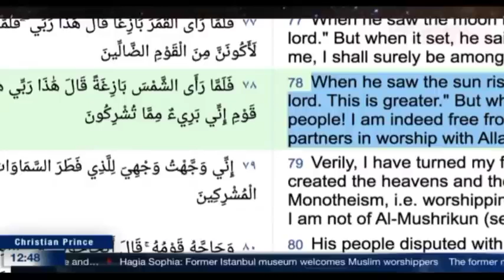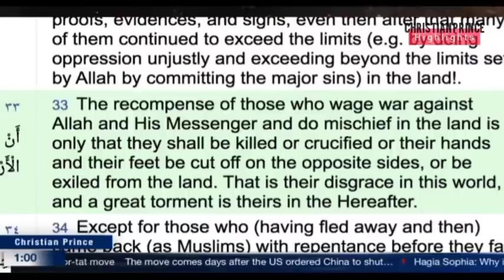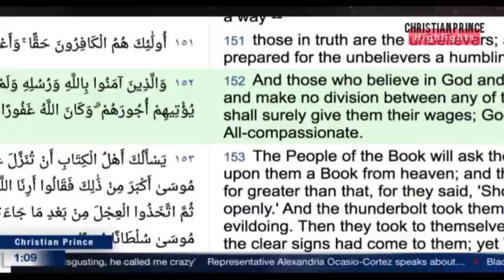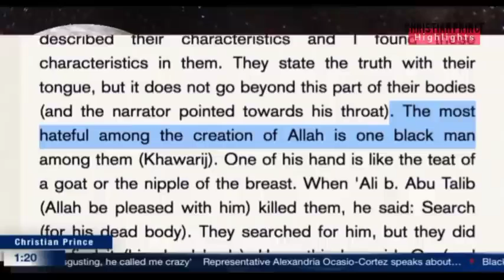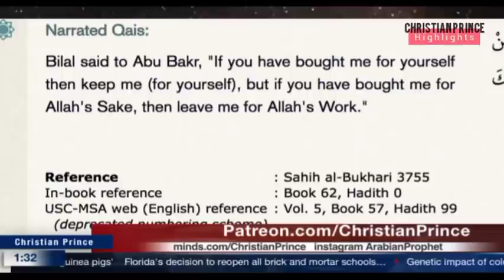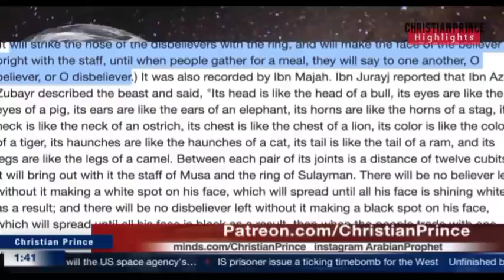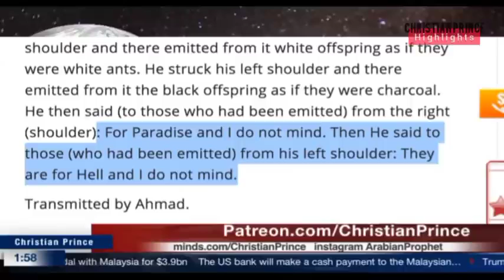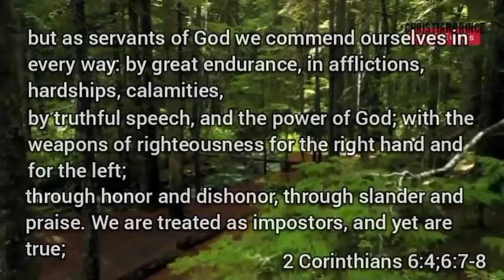Amr ibn Hisham was the lion of the opposing groups that had sworn to fight against Islam & Muhammad.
Who was the prophet's worst enemy?
Amr ibn Hisham was also known as Asad al-ahlaf, as he was the lion of the opposing groups that had sworn to fight against Islam and Muhammad.

Why did Islam change direction of prayer?
According to the Quran, it was built by Abraham and Ishmael, both of whom are prophets in Islam. ... Islamic tradition says that these verses were revealed during a prayer congregation; Muhammad and his followers immediately changed their direction from Jerusalem to Mecca in the middle of the prayer ritual.

Islam was the most famous religion on the face of the earth until Christian Prince, Rob Christian,David Wood,Apostate Prophet,Sam Shamoun,Adam Seeker,Friendly Exmuslim,Al Faldi,Jade Smith,DCCI Hatun,Harris Sultan,,came and dismantle its lies,fake Allah exited,corrupted books and all their deceptions. Thousands of smart Muslims are becoming aware that the Prophet Muhammad was a master deceiver. They are coming out of Islam openly/secretly into the kingdom of Jesus Christ. Please like, share, and subscribe to this channel and help all of us to reach even more Muslims,safe them from Hell fire to heaven/paradise so that they know the real truth and the only truth since 1400 years ago and come to the kingdom of LOVING God.

If you like to help or donate a few bucks,then we would appreciated to do more for the closed Islamic countries.

The Water Freedom System Will Completely Change Our World,SUPPORT the Middle east water crisis.